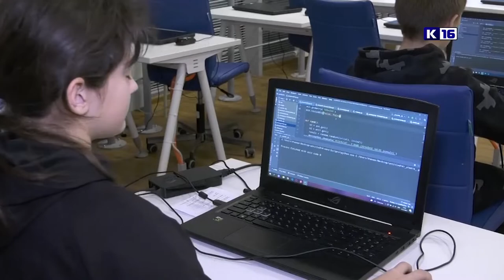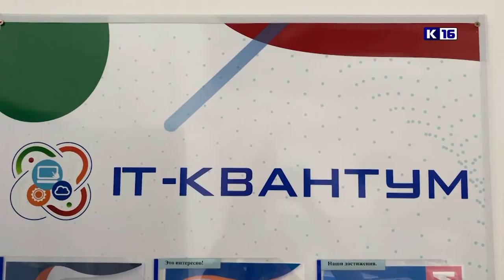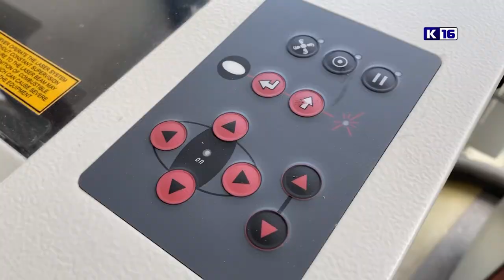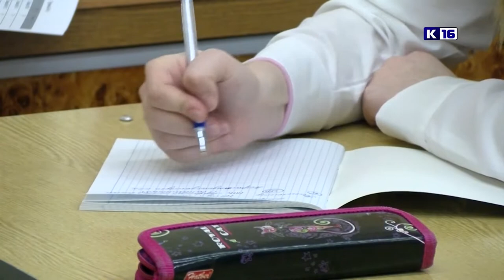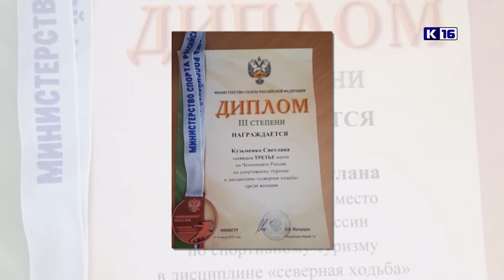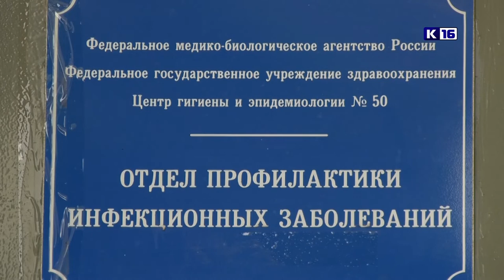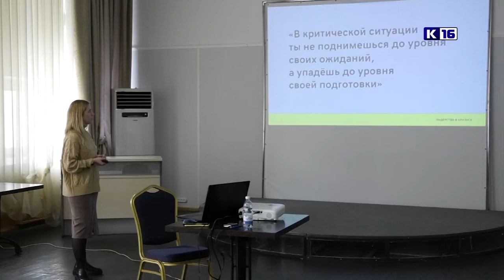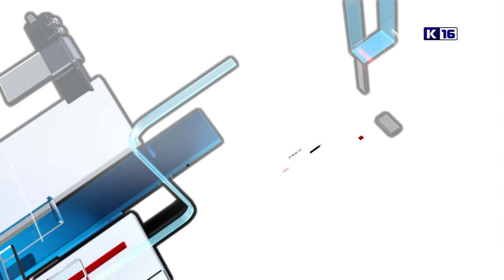Новости Сарова 19.07.2022